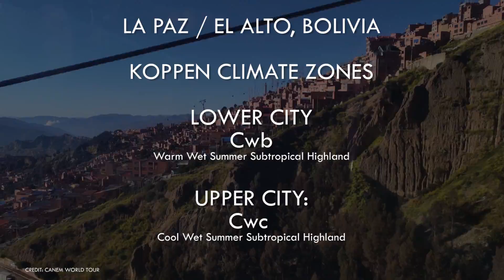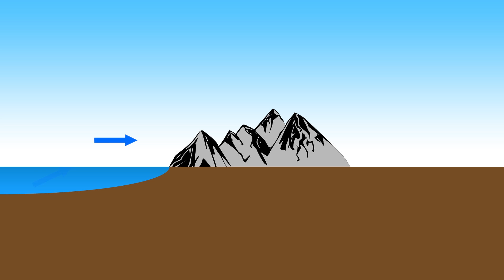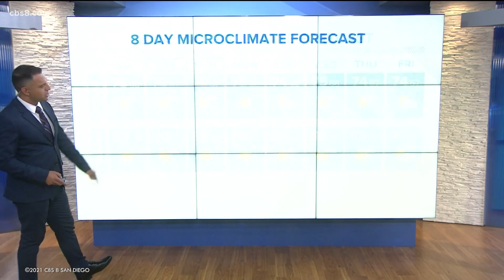Microclimates - Sudden climatic shifts over just a few miles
Microclimates - dramatic shifts in temperature, rainfall or both over just a few kilometers or miles. How are these sudden shifts possible. In this video I look at the five basic types of microclimates, with a particular focus on how closeness to the ocean can impact.

🕐CHAPTERS🕖
👉0:00 Introduction and Titles
👉2:17 Definition
👉2:43 Five Basic Causes
👉3:00 Plant Cover
👉3:53 Built Environment
👉4:22 Slope Direction
👉6:02 Proximity to Ocean
👉6:44 Frost Free Oceanic Climate
👉7:53 Trade Wind Island
👉9:25 Cold Ocean Meets Hot Land
👉12:05 Outro

The five basic causes of Microclimates are plant cover (cooling within forests), built environment (urban heat islands), whether a slope faces north or south, altitude changes, and the proximity of ocean water.

The last of these has the most interesting effects, and I break this down further into frost-free Oceanic climates that enable the growth of subtropical and tropical plant species such as palms, in places like England and Scotland, specifically the Scilly Isles, Torquay and Plockton.

The second oceanic effect occurs in subtropical and tropical islands that are subject to trade winds, and here we find that one side of the island can be lush while the other is scrub or desert. I take a detailed look at windward and leeward slopes in Hawaii and Gran Canaria of the Canary Islands.

The last oceanic effect occurs when we have a hot coastal area next to cold ocean, as occurs in the eastern Pacific and Atlantic oceans, with California having the most well-known effects. I look in detail at how this affects the 30 million residents of the San Francisco Bay and Greater Los Angeles areas.

You can also support the production of series like this by becoming a monthly member Choose the Desert Membership for 1.99/month or the Savannah Membership for 5.99/month.

Research and Media Procurement Assistance: Richard Torres

Narrated, Written and Produced by
B.J.Ranson